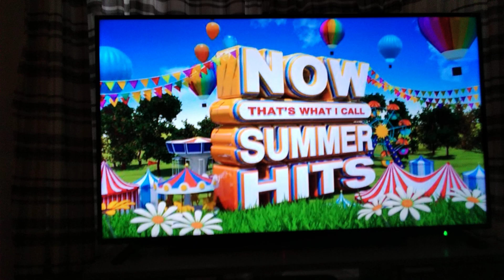NOW 80's Error (13th August 2023)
It's NOW 115 Not NOW 113
Anyways Here's The NOW 113 Advert From November 2022